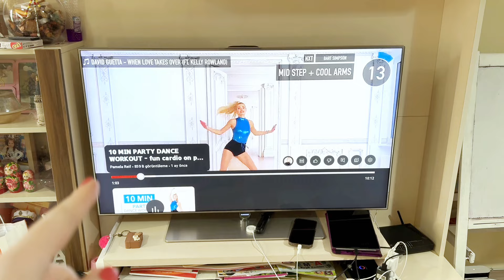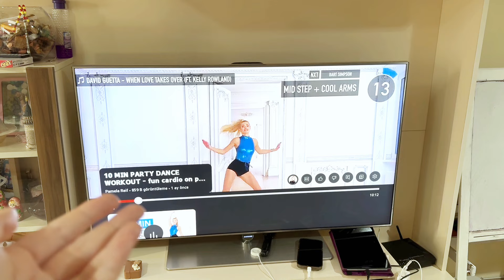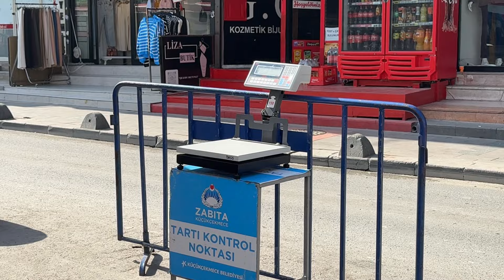Кто сказал, что в Турции всё дешево? / Турки боятся полиции/ Турецкий рынок Цены на продукты